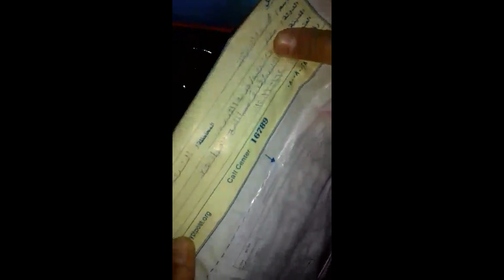جديد | احد الفائزين معنا شكرا اصدقاء الاختراع المصري 😊😍